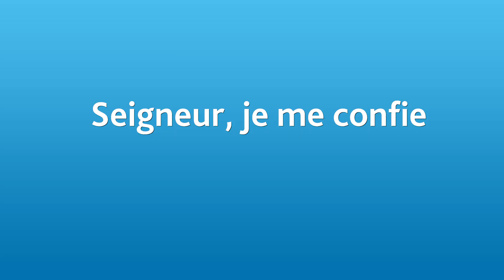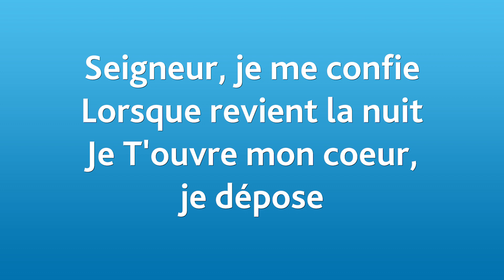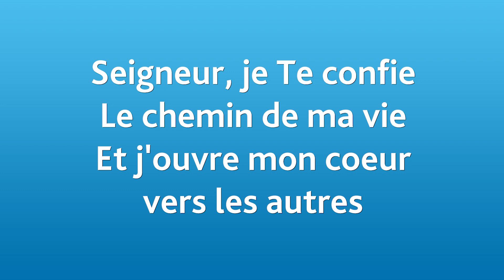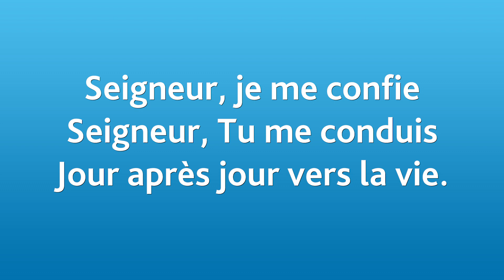Seigneur je me confie